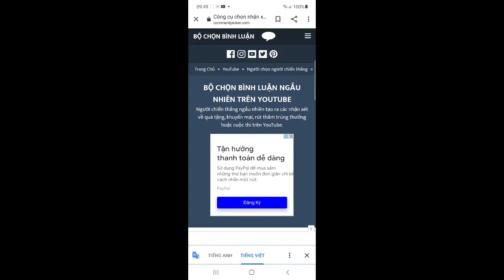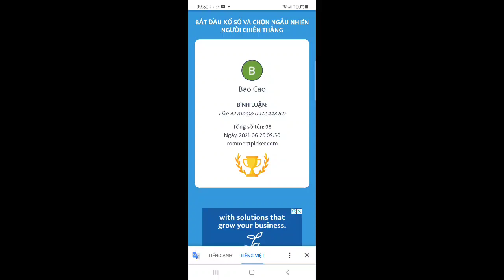game mới ra mắt 2023 biển đỏ club, mana88, mmwin, cf68 ,awin, kwin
TOP 5 APP TÀI XỈU UY TÍN Đổi Thưởng Nhanh 1-1:
Link các game đang chơi :

TOP 2 APP TÀI XỈU RA ĐẦU THÁNG 5/2023:
APP Tà.i X.ỉu 60S Mới Ra 1/5:
Nhà Cái Mới, ae Tranh thủ Bào Sớm Nhé: